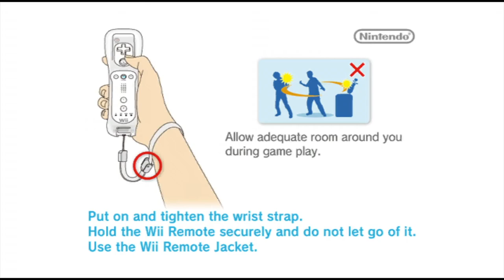Let's Stream - Metroid: Other M pt. 2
Adam has authorized us to pull up to the first window.